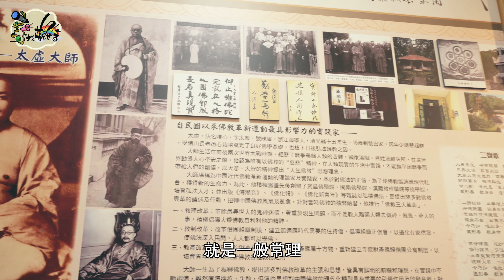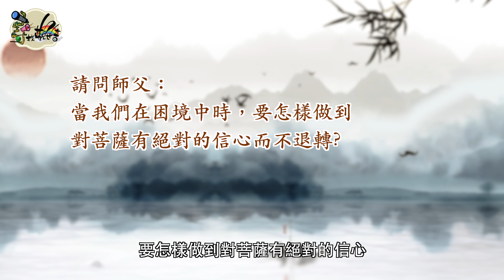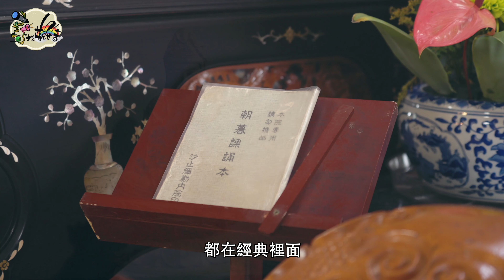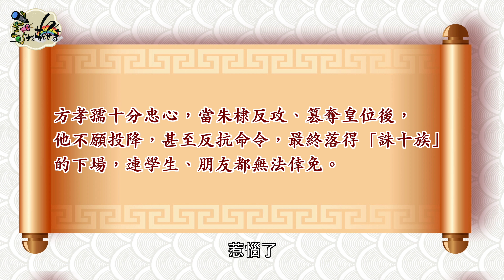第16集 尋找觀世音 ｜夢介轉業 ｜紅衣老者的復仇